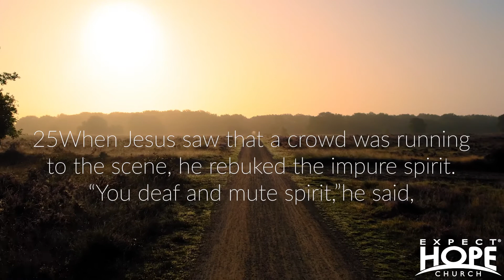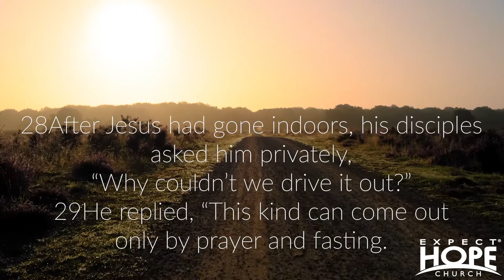Prayer and Fasting Teachings (DAY 6)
Listen to Pastor Aaron Bagwell talk about the importance of prayer and fasting for God to use you with our sixth day of teaching. God Bless!